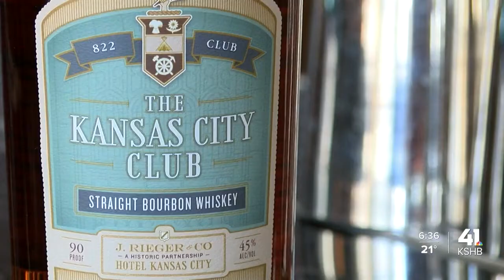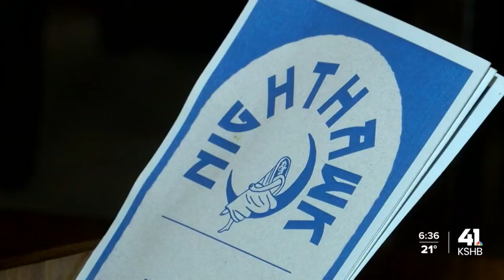Hotel Kansas City sees spike in guests during Big 12 basketball tournaments